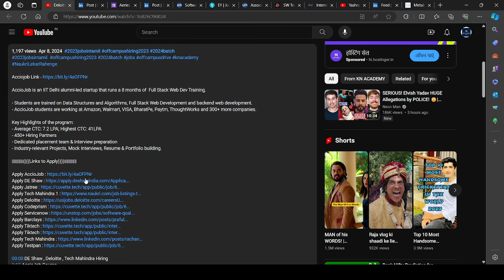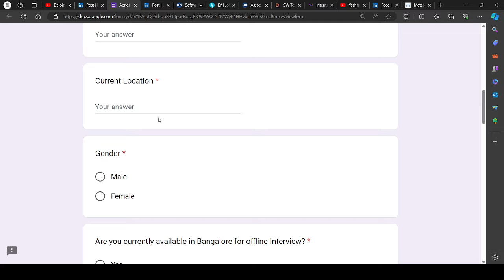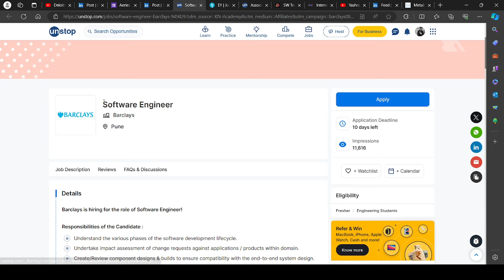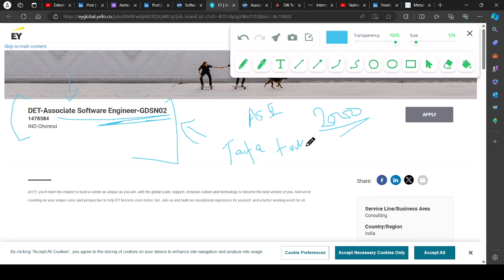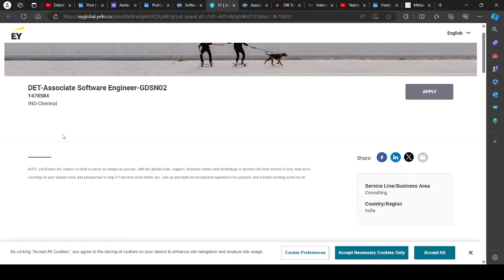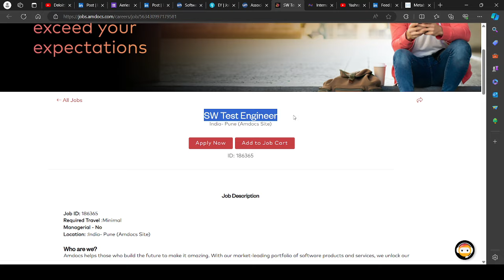EY , Amdocs , DE Shaw Latest Hiring | OFF Campus Drive For 2024 , 2023 , 2022 Batch Hiring | Fresher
Description Videos

2023 Batch Job
2024 jobs
2024 batch hiring
2024 IT Jobs
new jobs freshers 2024
2024 batch hiring
accenture result
accenture new hiring 2024
accenture pada